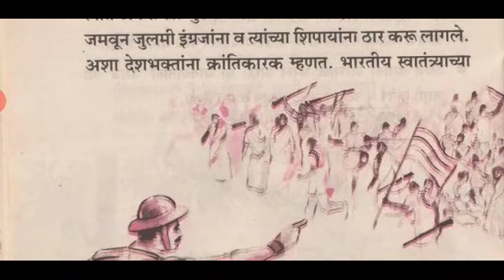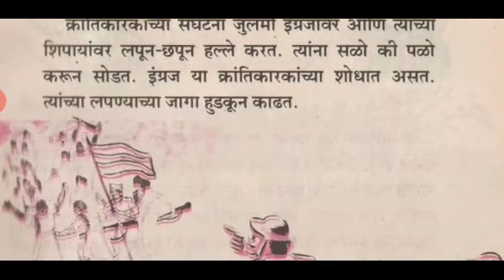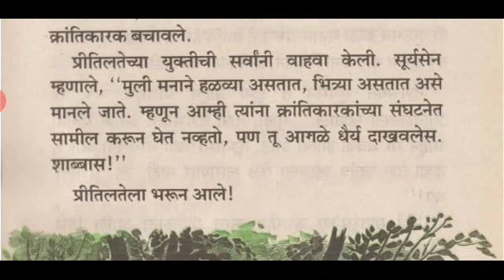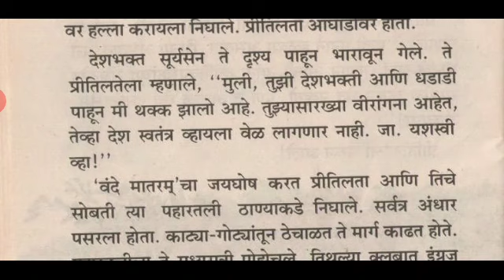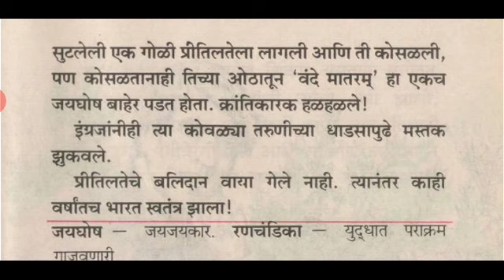शूरवीर प्रीतिलता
बालभारती